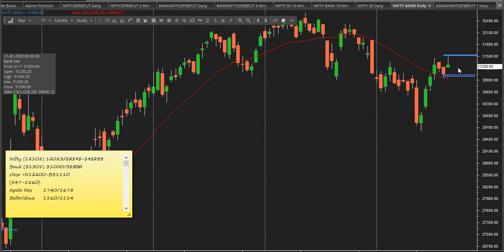Nifty View 12th february 2020